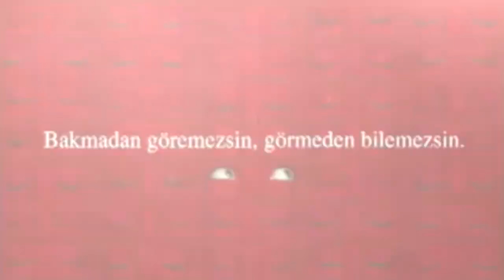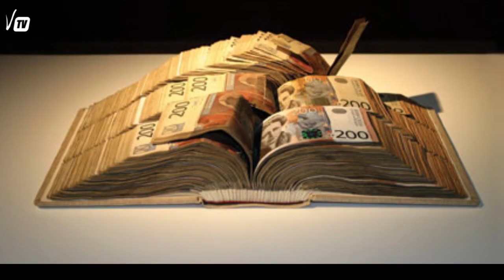12. İstanbul Bienali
Bienal Direktörü Bige Örer ile Avrupa'da, Venedik Bienali ile beraber yılın en önemli sanat etkinliği olarak anılan 12. İstanbul Bienali, Bienal'in başlığının neden "isimsiz" olarak adlandırıldığı, Soyutlama, Ross, Pasaport, Tarih ve Ateşli Silahla Ölüm gibi farklı temalarda beş karma serginin verdiği mesajlar, ödüllü mimar Ryue Nischizawa'nın antrepo no 3 ve 5'i nasıl etkileyici birer sergi mekanı haline getirdiği, aralarında uluslararası sanat çevrelerinden 4000'e yakın eleştirmen, küratör, müze ve galeri yöneticileri ve bu ziyaretlerin yabancı basına yansımaları üzerine konuştuk. (Söyleşi: Duygu Merzifonluoğlu)